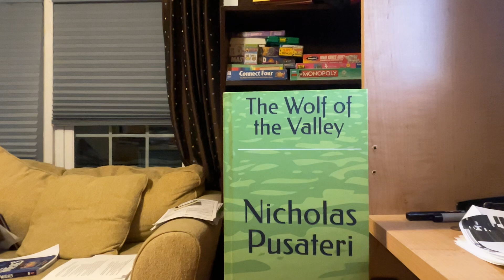Sorcerer Wars Book I: The Wolf of the Valley Audiobook Chapter 48